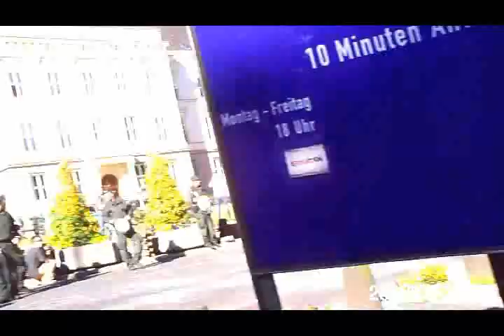20120801 K3 03bis05 D Occupy Räumung V02